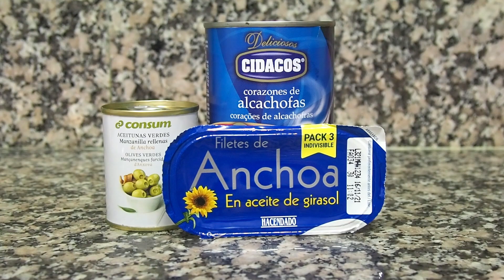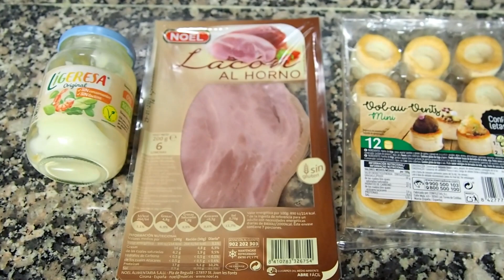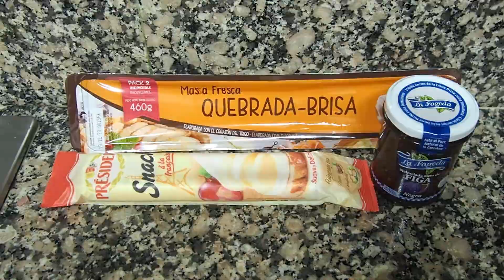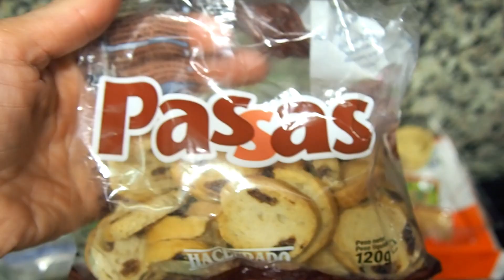IDEAS DE CANAPÉS | APERITIVOS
¡¡¡MUY BUENAAS!!!
Hoy os traigo 9 ideas de canapés para hacer en estos días, espero que os gusten y los pongáis en práctica, un abrazo enorme y hasta el próximo vídeoooo❤️❤️